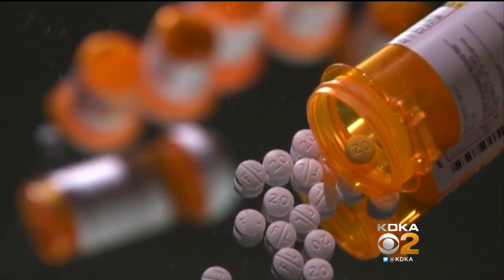Kelly-Anne Conway Weighs In On Opioid Crisis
KDKA's Julie Grant talks one-on-one with one of President Trump's advisers, Kelly-Anne Conway, on the opioid crisis.